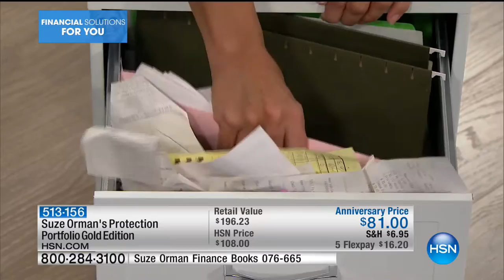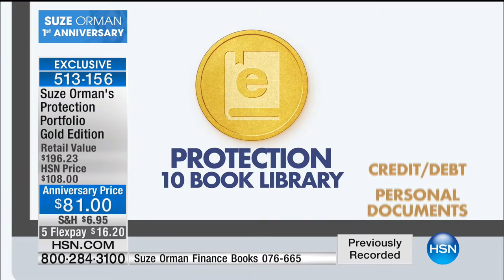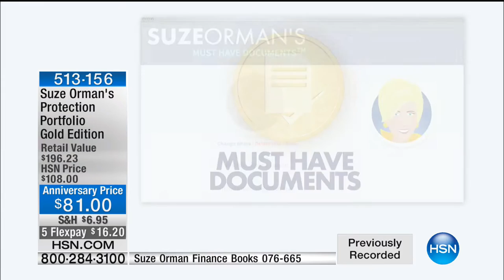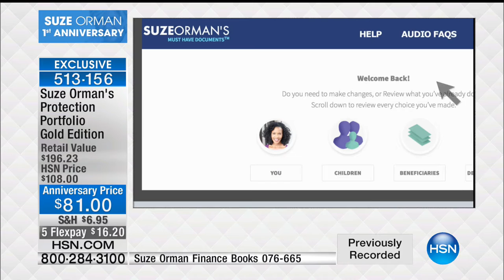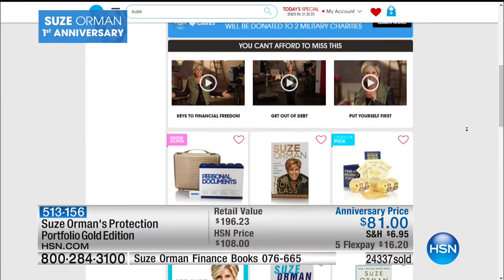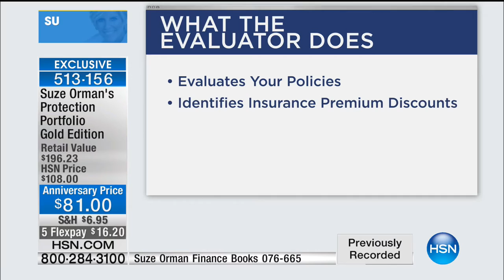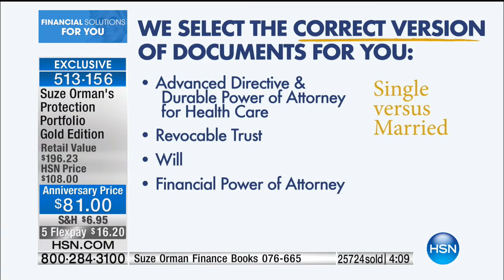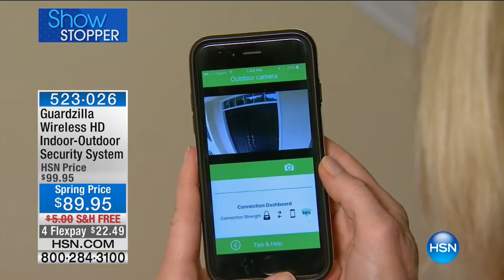HSN | Suze Orman Financial Solutions for You 03.12.2017 - 05 AM